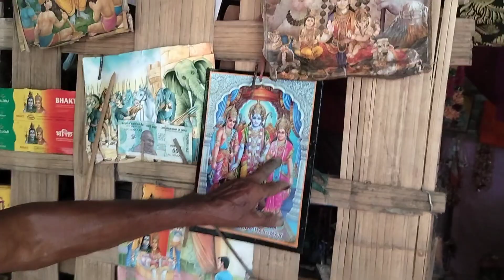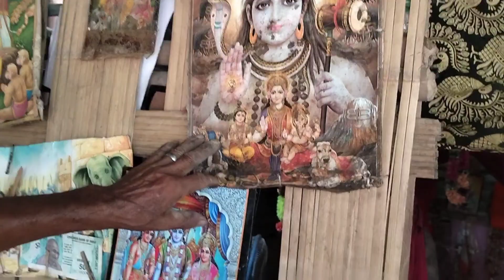My grandfather needed a temple he built alone ||Har Har Mahadev🙏🙏🙏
My grandfather needed a temple he built alone. 🙏🙏🙏

Welcome to Jelina local YouTube Channel.

Mahadev Vlog
God Vlog
Local  Channel
Jelina Local official
Jelina Local Channel
Jelina Local Vlog